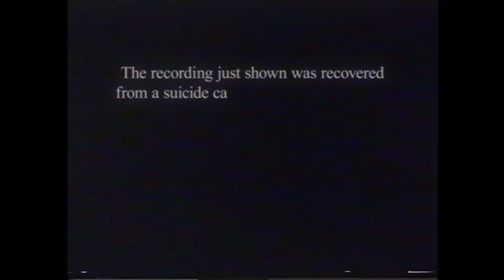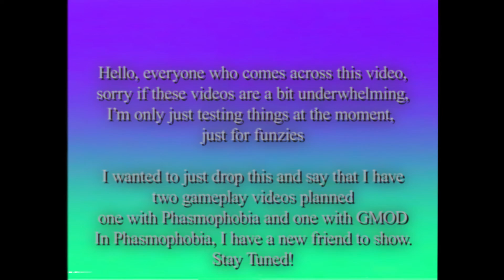Short Investigations [UPDATE VIDEO]